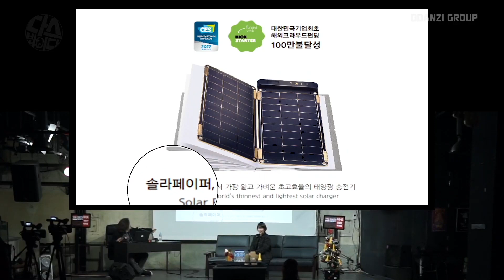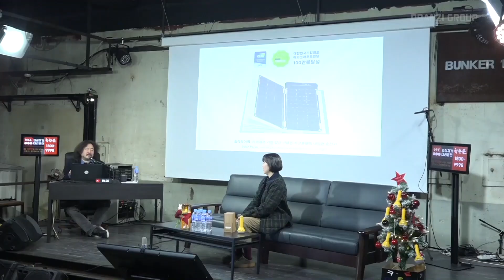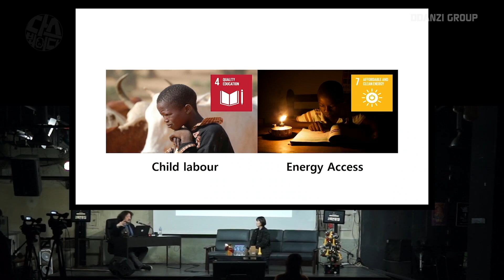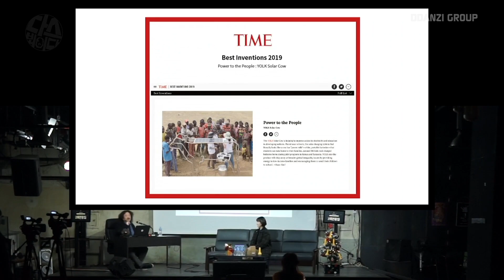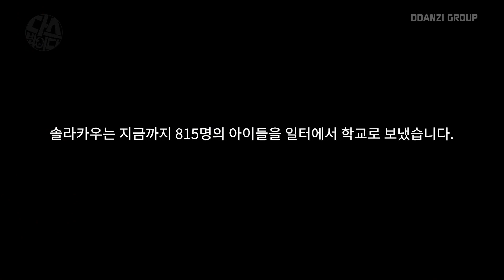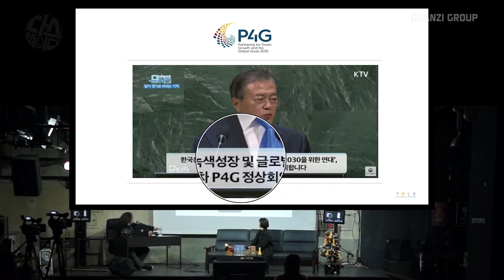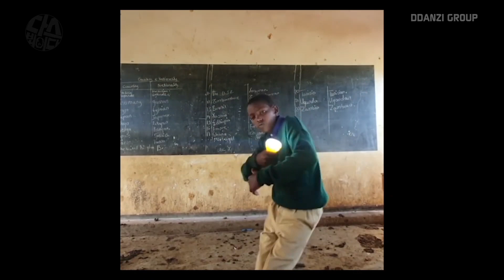20.12.18 김어준의 다스뵈이다 - 요크 솔라카우 (다시 한번)출연!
2020년 12월 18일(금) 요크의 '솔라카우(Solar Cow)'를 '김어준의 다스뵈이다' 144회에서 소개했습니다. 41회에서 소개됐던 솔라카우가 지금도 꾸준히 성장하고 있습니다.

혹시 한시간동안 지구에 도달하는 태양광에너지가 전 인류가 1년동안 사용하는 에너지보다 크다는 사실을 알고 계셨나요?

요크는 이 커다란 에너지를 창의적인 방법을 통해 현 사회의 어려운 사회문제(아동노동과 교육)에 대한 솔루션을 제시하고자 합니다.

기존 조건부현금지급방식의 CCT와 같은 기부방식과 비교했을때,
(아이들이 학교에 오는 조건으로 부모들에게 현금을 지급)
솔라카우는 태양광에너지를 이용해 초기 설치비용만 지원하면
기존 솔루션 대비 적은 금액으로 더 많은 아이들에게 지속가능한 지원이 가능합니다.

현재 요크는 기업CSR팀, 선교단체, NGO 뿐 아니라
개도국에서 활동하는 모든 단체 중
에너지를 필요로 하는 분들의 연락을 기다리고 있습니다.
크라우드펀딩을 통해 많은 참여 부탁드립니다.
감사합니다.

P.S 요크의 솔라카우는 인도주의 혁신챌린지인 AidEx 대상수상과, 세계최대테크쇼 CES2019 혁신상을 수상한바 있습니다.